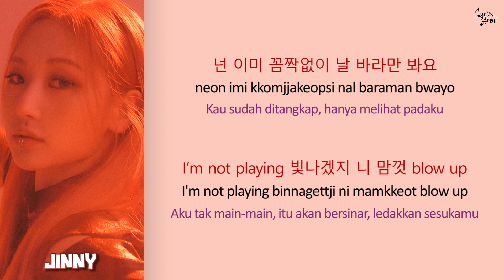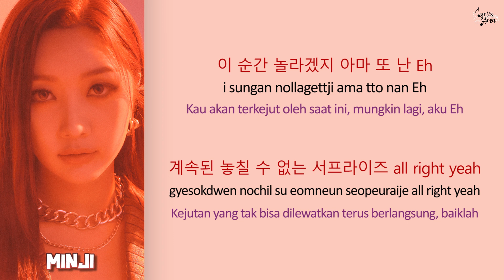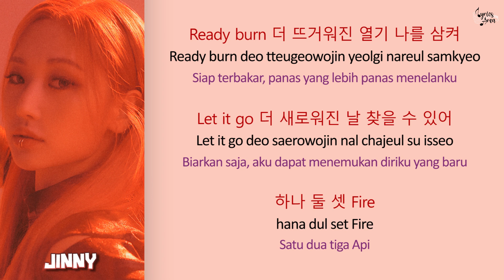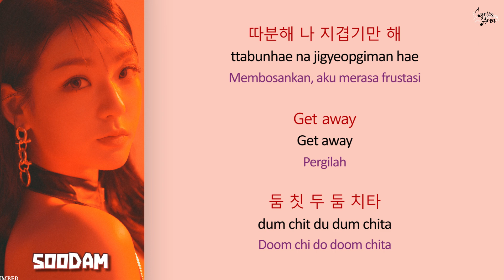SECRET NUMBER - 'DOOMCHITA (둠치타)' Lyrics (Han/Rom/Ind) | Terjemahan Indonesia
SECRET NUMBER - 'DOOMCHITA (둠치타)' Lyrics

Artist: SECRET NUMBER
Song : DOOMCHITA (둠치타)
Album: DOOMCHITA
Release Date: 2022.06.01